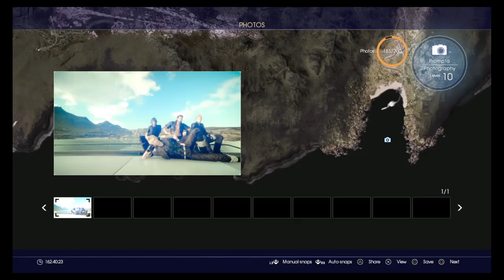FINAL FANTASY XV (Randomness pt5)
Noctis and company are on the hunt for a sea god previous unknown to them. Is there really a sea god other than Leviathan?